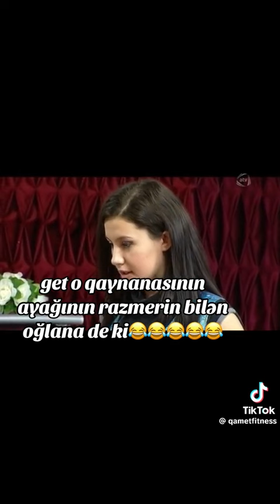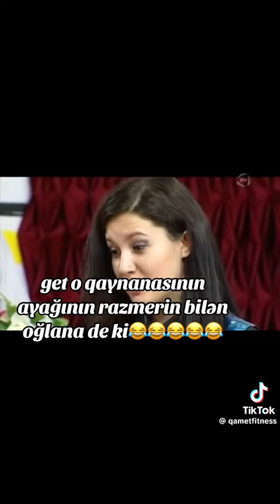Bacanaqlar Taleh və Qismət😂🤣😂🤣😂🤣😂🤣😂🤣😂🤣😂🤣😂😀😂🤣😂🤣😂🤣😂